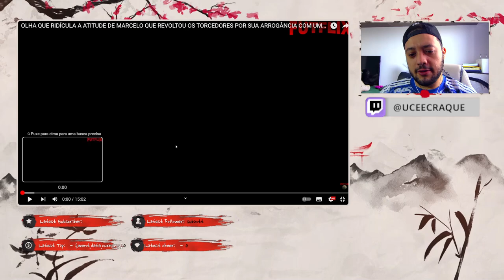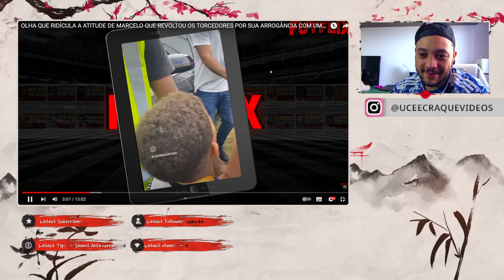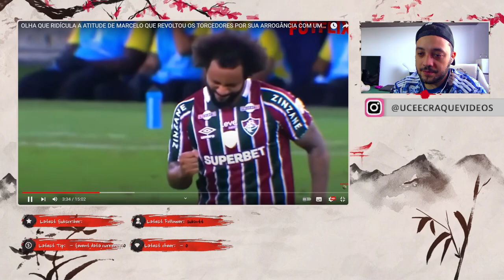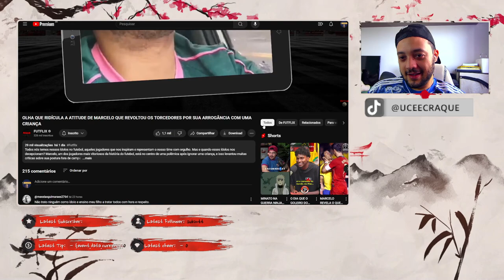MARCELO MALTRATA TORCEDOR MIRIM